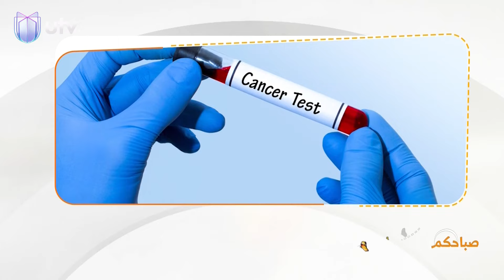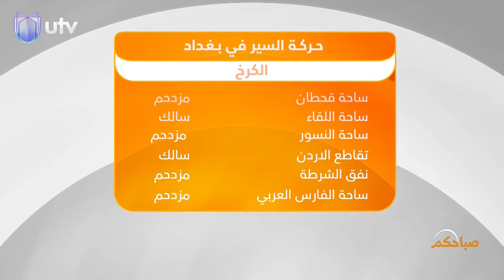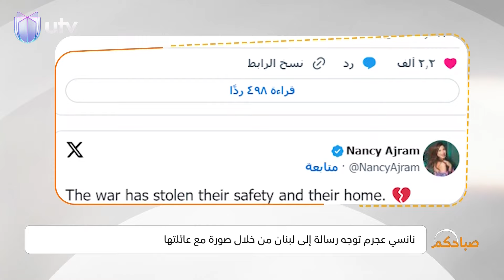حملات لقاحية مكثفة تنظمها الكوادر الصحية في عموم المدارس والمؤسسات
صباحكم لهذا اليوم..حملات لقاحية مكثفة تنظمها الكوادر الصحية في عموم المدارس والمؤسسات.. لتفاصيل أكثر تابعوا الحلقة
مع كل شروق شمس.. يتجدد الأمل بالخير.. كل يوم جديد تكون البداية معكم.. نتفاءل بهذا اللقاء.. حتى يكون صباحنا أحلى..

التردد:

11354v HD
10727h SD